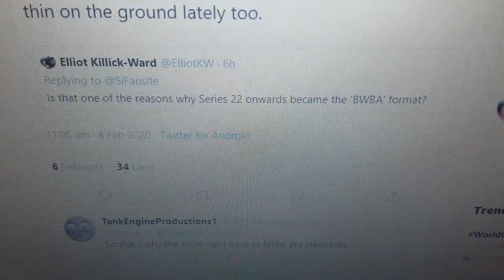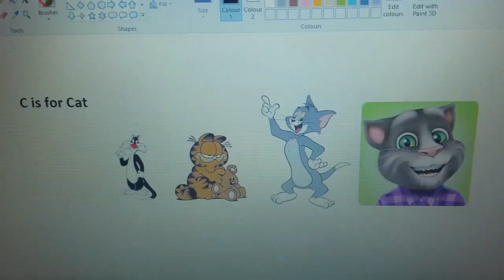ABC Animal Edition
I'm bored, so i'm doing ABC on anifictionamal characters for a hobby.